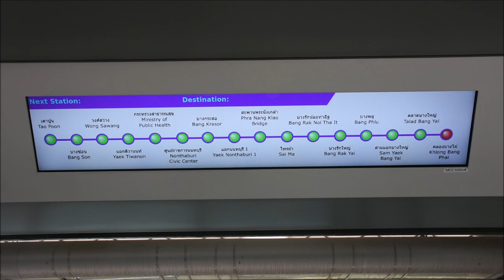【鉄道PV】曼谷地鐵紫線 Documentary of Bangkok MRT Purple Line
曼谷地鐵紫線，又稱查隆拉差當線，是泰國曼谷捷運系統中最重要的修建計畫之一，於1995年開始實行，運用曼谷地鐵藍線已規劃的延線（曼艾-島本）、曼谷地鐵紫線原計劃的路段（島本-國家圖書館）及曼谷地鐵橙線原計劃的路段（國家圖書館-拉布拉那），連接在一起變成了一條最受關注的新路線，並在2004年首批排入到泰國交通與運輸計劃措施局的發展城鄉計畫中。紫線計畫分為兩期進行修建。紫線一期是空曼派-島本北段，已於2016年8月6日正式通車營運，為慶祝前任泰國國王蒲美蓬·阿杜德（拉瑪九世）登基70周年，同時以慶祝前任詩麗吉王后84歲壽辰。目前，針對紫線二期，島本-拉布拉那-庫內南段，長達23.6公里路程，據悉在2017年7月25日，已經過現任泰國軍方政府內閣會議審定，並批准交通部本計劃儘快投資建設，也是為了應接屆時泰國新國會大廈開幕啟用後的機要設施。本線有經過很多曼谷老城區具有一定保護歷史價值的建築物，將以高架路段及地下路段的系統混合興建，貫通曼谷南北兩端。共設車站為34座，分為23座高架車站，及11座地下車站，路線全長46.6公里。從暖武里府曼博通縣空曼派總車站出發，以高架形式往東方向走，經過曼艾縣、第二龍蓮寺、靠近泰國著名陶瓷村落陶瓷島-柯柯島Koh Kret，跨越湄南河航空及鐵路高架設施橋經暖武里市區，然後從曼谷西北側郊區進入挽賜縣，繼續往南方向走到島本站停靠。由於曼谷市政府發布曼谷老城區的整齊美觀的景點保護措施，線路從島本站開始即換成地下路段地鐵形式，經過律實縣、拍那空縣、湄南河河畔新泰國國會大廈、曼蘭普地區、民主紀念碑、著名王家御橋攀華利樂橋、翁布拉帕地區。 之後通過湄南河地鐵越河隧道進入曼谷湄南河河西岸吞武里區，繼續往南方向走，即到大羅斗圈鄭王紀念碑、三柳地區，當車輛到達勞卡隆車站後，地鐵再次換成高架形式，路過曼巴谷地區、巴差烏鐵路、拉布拉那區，一直到曼谷下方城府北欖府帕巴鈴縣，然後在庫內終點車站鄰近工業外環橋道（堪恰納披色大橋）結束行程。該路線通過許多重要的景點，而且也能緩解曼谷市區的交通堵塞的問題，使得近郊城府的人們能夠縮小城鄉之間的距離，更加方便地進入曼谷市中心。

The MRT Purple line or MRT Chalong Ratchatham line is Bangkok's fifth rapid transit line, following the Sukhumvit Line, Silom Line, MRT Blue Line, and Airport Rail Link. Daily ridership is 70,000. The line was opened on 6 August 2016 and is the second line of MRT system operated by BEM. The line is 23 km (14 mi) long, serving north-western part of Bangkok and Nonthaburi Province.

The Purple line starts from Khlong Bang Phai station in Bang Bua Thong District. Line travel south along Kanchanaphisek Road before turning eastward near Central Westgate, onto Rattanathibet Road. Line then continue along Rattanathibet Road, passing through a large residential area in Bang Yai District, crosses the Chao Phraya River on a bridge parallel to the Phra Nangklao Bridge and runs to Nonthaburi Civic Center station. Line then turn southward onto Tiwanon Road, passing Ministry of Public Health and turn southeast onto Krung Thep-Nonthaburi road, entering Yaek Tiwanon station. Line then entering Bangkok city limit at Bang Sue district. Passing Bang Son station before terminate at upper platform of Tao Poon station. With a total length is 23 kilometres (14 mi), serving 16 stations.